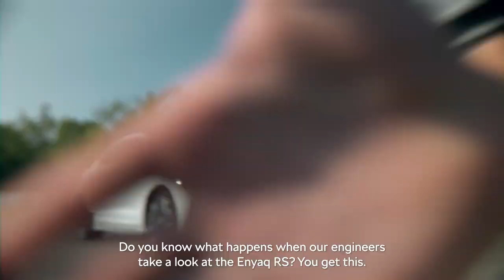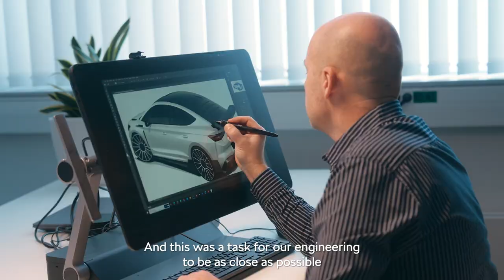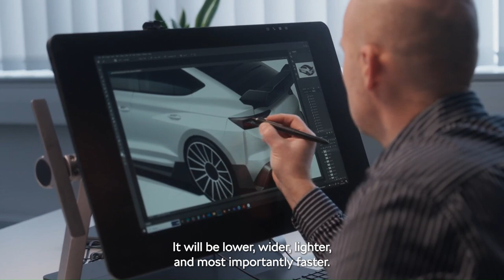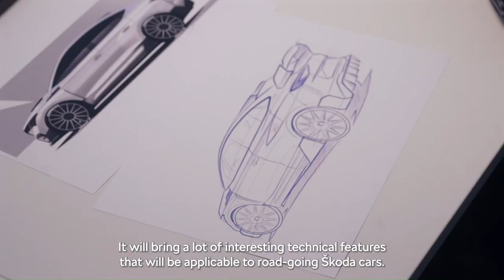New Enyaq RS Race: an electric coupé on steroids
The racing car is based on the production Enyaq Coupé RS, but it has undergone a number of modifications aimed at both sporty driving characteristics and overall sustainability. Several components are made from biocomposite materials, resulting in a car that is 316 kilograms lighter than the production version.

The Enyaq RS Race also had its chassis lowered by 70 mm compared to the production version. It has a dramatically widened bumper (the rear by as much as 116 mm) and a host of aerodynamic body modifications. Inside we find a safety frame, of course, plus racing seats with six-point seatbelts and other racing features common in competition cars. When designing all these features, the focus was primarily on functionality.

In addition to those new features, the Enyaq RS Race has a number of other racing modifications. There are carbon-ceramic disc brakes with ten-piston callipers.

The Enyaq RS Race has 20-inch wheels. The steering is also new: linear with a quick ratio instead of the progressive one of the production car, controlled by a racing steering wheel. Inside, in addition to the features already mentioned, there is also an automatic fire extinguishing system.

The powertrain as such remains as standard, with two electric motors with a total output of 250 kW and an 82 kWh battery. The top speed remains at 180 km/h, but the significantly lower weight means that the car goes from 0 to 100 km/h in less than five seconds. The Enyaq RS Race has also been given an all-new sound signal, which also continues above 30 km/h. This enhances the car’s overall racing atmosphere and character.

2025 skoda enyaq rs,
skoda enyaq rs coupe,
skoda enyaq luxury suv,
skoda enyaq rs race track concept